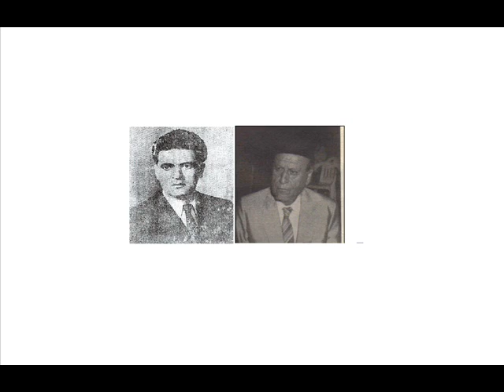زجل المتين 1959 جوقة الجبل و جوقة الأرز 10